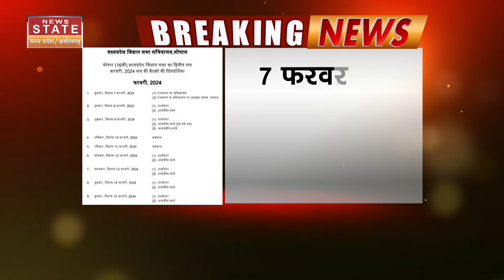MP Budget Session 2024: 7 फरवरी से शुरू होगा MP विधानसभा का बजट सत्र | News State MP CG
भोपाल से बड़ी खबर.. 7 फरवरी से मध्यप्रदेश विधानसभा का बजट सत्र.. 19 फरवरी तक चलेगी बजट सत्र की कार्यवाही.. 13 दिन के सत्र में 9 दिन होंगी बैठकें.. विधानसभा सचिवालय ने जारी की अधिसूचना

Big news from Bhopal.. Budget session of Madhya Pradesh Assembly from 7th February.. Proceedings of the budget session will continue till 19th February.. Meetings will be held for 9 days in the 13 day session.. Assembly Secretariat issued notification.